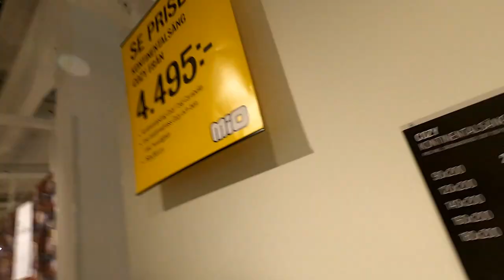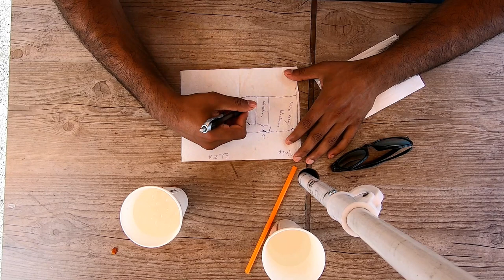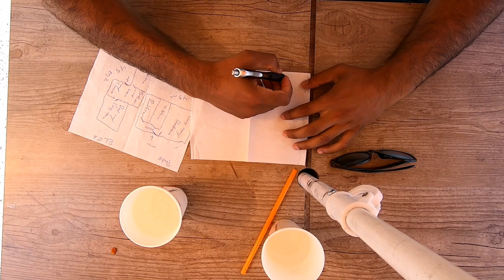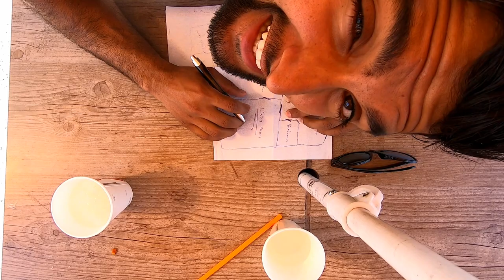THE MOST COMFORTABLE SOFA